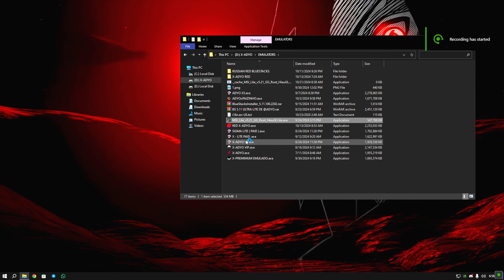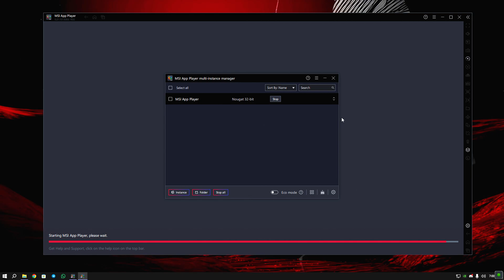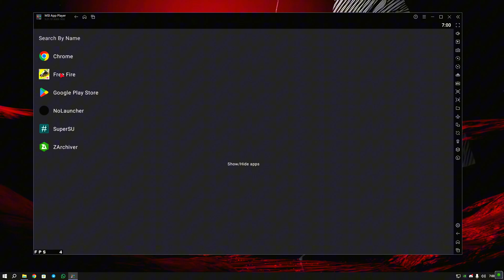🚀 NEUVO ROOTED MSI 5.21 LITE GG 😱 240+ FPS ✅ 2 GB RAM DE PC N32 BIT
MOD BY ‪@HieuGLLite